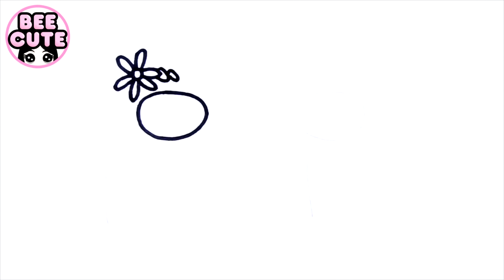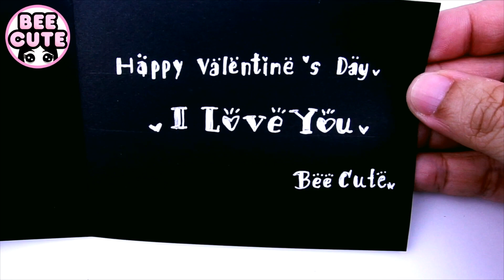วาด Among Us คู่รัก เจ้าบ่าวและเจ้าสาว | ทำการ์ดวันวาเลนไทน์ อมองอัสคู่รัก คู่แต่งงาน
มาวาดรูป อมัง อัส ในงานแต่งงาน ใส่ชุดเจ้าบ่าว และเจ้าสาว สุดหวานแหวว แล้วมาทำการ์ดวาเลนไทน์ สำหรับวันวาเลนไทน์ที่จะถึงนี้กันค่ะ
How to draw Married Among us | Lover Among us | In love Among us | Valentine Card

♥ วาดผักและผลไม้ ▽ Draw fruits and vegetables

♥ วาดรูปคนและตัวการ์ตูนดัง ▽ Draw Cartoon Characters

♥ วาดของน่ารักๆ ▽ Draw cute things